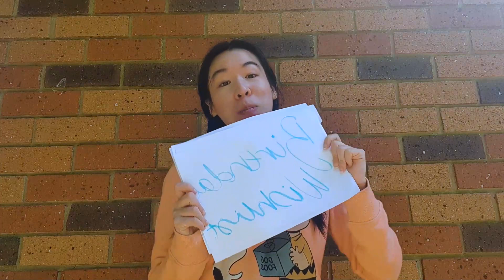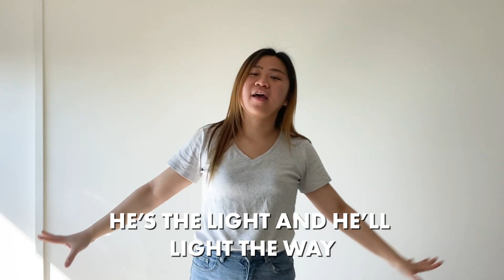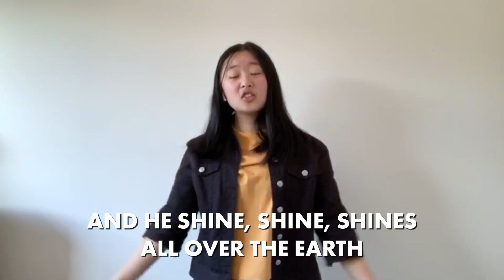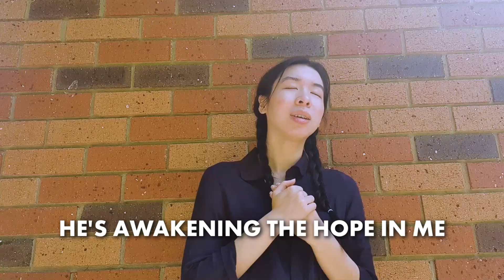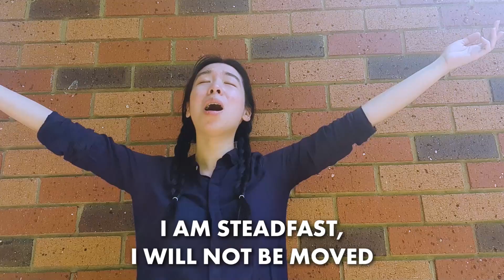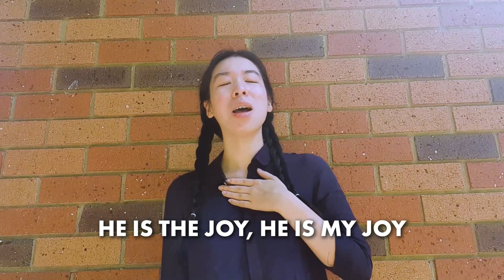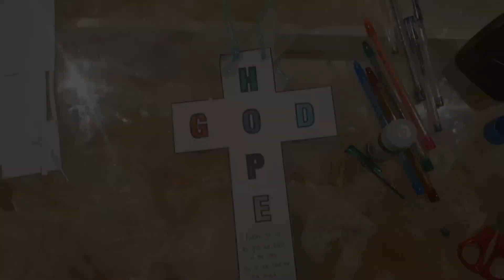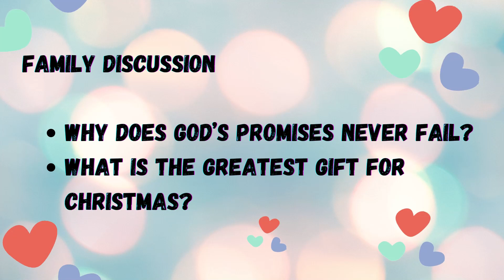Praise Centre Kids Church | 6 December | The Gift of Hope